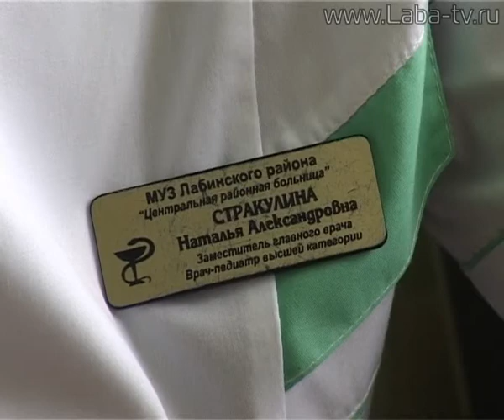Осторожно, грипп!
Осторожно, грипп! Вирусная инфекция добралась и до Лабинского района.  Как не заразиться рассказывают медики.